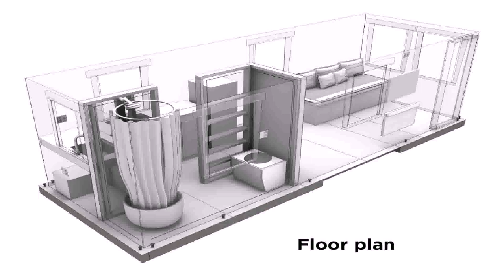Tiny House Plans Portland Oregon (see description)